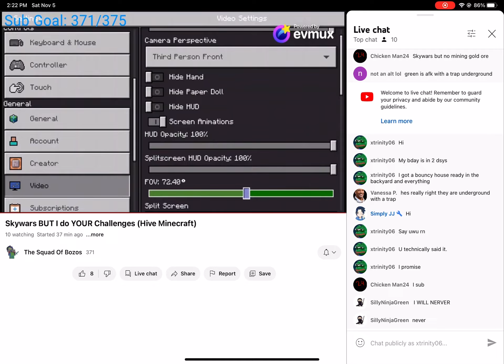Guin says uwu live on stream